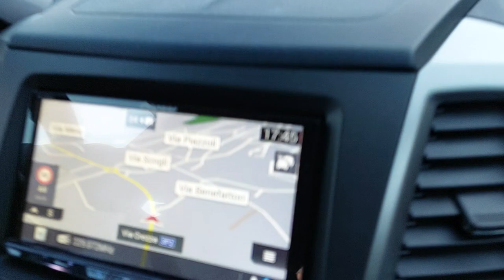Прощай Chiavenna (Киавенна) Италия. Швейцария.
Финансовый застой.
Проработка подсознания
Добиться цели.